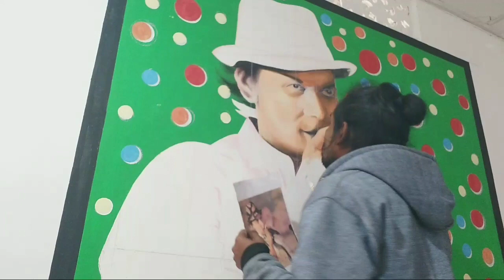18 March 2023